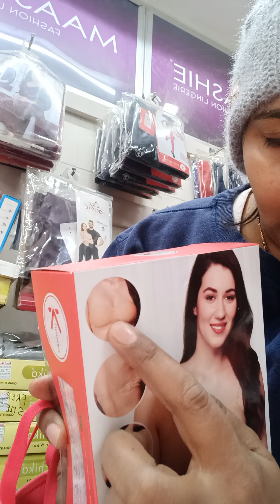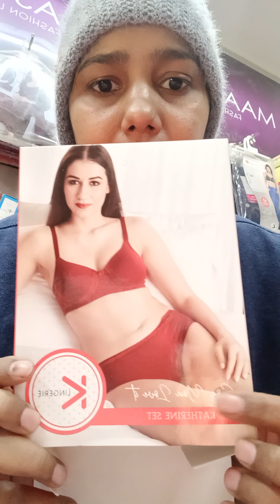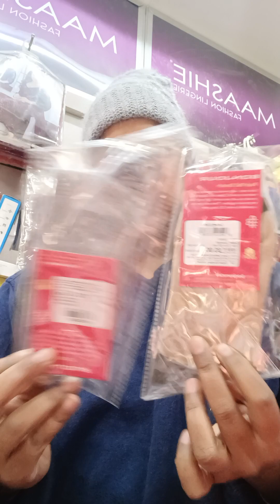Bra ब्रा # padded backless # Bra panty set # courier service available ✅ # online payment only # etc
hello friends 🙏
I m Shivani from Raj garments Delhi 🙏

To Book your order please take a screenshot of the product and share it on our messenger and whatsapp number

must watch my Shop collection

This is a retail shop you can get the best products
branded collection
All india and out of India delivery also available ✅
no cod ❌ no exchange ❌ no return

payment mode
phone pay ✅ Google pay ✅ Paytm ✅
To Book your order please take a screenshot of the product and share it on our WhatsApp booking number